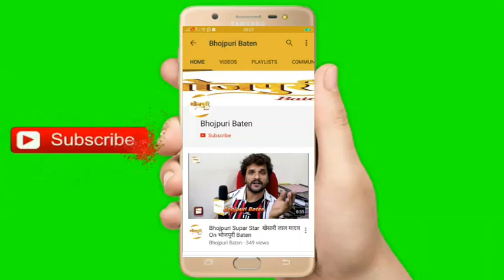Hydrabad में हुआ रेप भोजपुरी सिनेमा जगत की ACTRESS SANGEETA TIWARI के दिल की तड़प सुनिए